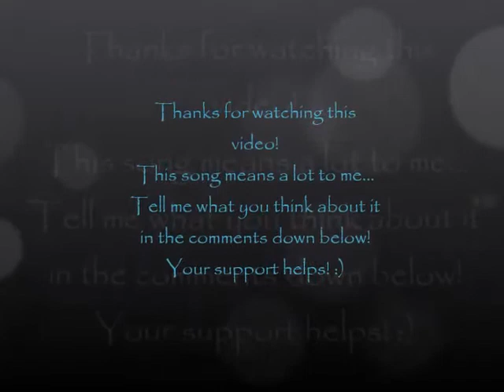Ludovico Einaudi - Nuvole Bianche (cover)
Hello all the people of the internet! :D

This song is my favorite ever. and will ever be my favorite for sure!
Tell me what you think about this cover, or this song in general, what kind of emotions do you feel while listening to it??? For me this song means... wow. the world!!!

Your support helps a lot! Also if you'd click this lovely like button up there, that would make me smile the whole day! :)